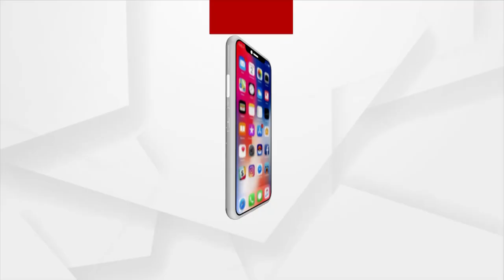ଜଗନ୍ନାଥମୟ ପୂରା ଜଗତ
ଦୁଇ ବର୍ଷ ପରେ ପୁଣି ରଥରେ ଦର୍ଶନ ଦେଲେ ଚତୁର୍ଦ୍ଧାମୁର୍ତି I ପୁରି ପରି ଭୁବନେଶ୍ବର ଇସ୍କନ ମନ୍ଦିରରେ ମଧ୍ୟ ଦେଖିବାକୁ ମିଳିଛି ଲକ୍ଷ ଲକ୍ଷ ଭକ୍ତଙ୍କ ଭିଡ଼ । ଯେଉଁମାନେ ଶ୍ରୀକ୍ଷେତ୍ର ଯାଇପାରିନାହାନ୍ତି ସେମାନେ ରାଜଧାନୀର ଇସ୍କନ ମନ୍ଦିରରେ ଦର୍ଶନ କରୁଛନ୍ତି ପ୍ରଭୁ ଜଗନ୍ନାଥ ଙ୍କୁ। ଇସ୍କନ ଛଡା ବିଭିନ୍ନ ଜଗନ୍ନାଥ ମନ୍ଦିରରେ ଅନୁଷ୍ଠିତ ହୋଇଛି ରଥଯାତ୍ରା